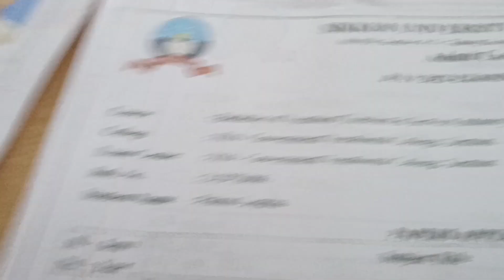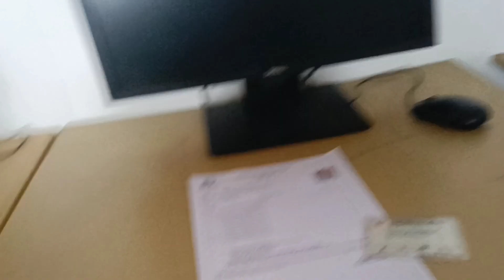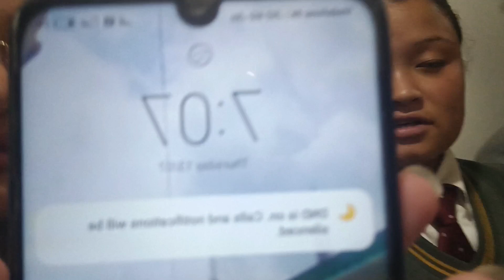Skill exam 2023(QP) || raat pareo exam lay|| mixture of feelings